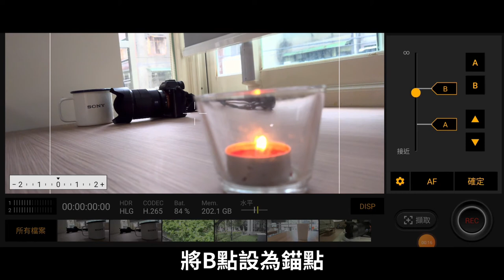教你用 Cinema Pro 設定慢速對焦切換